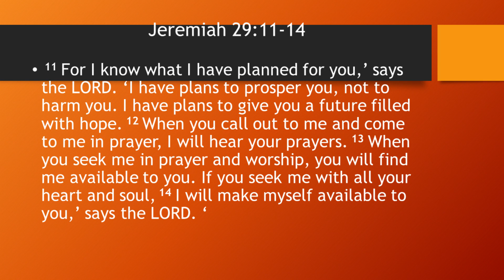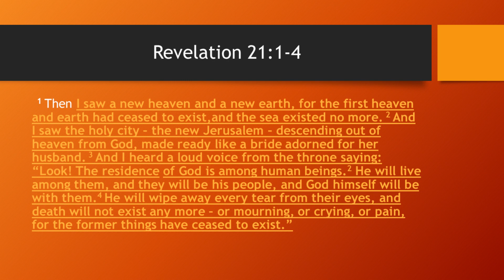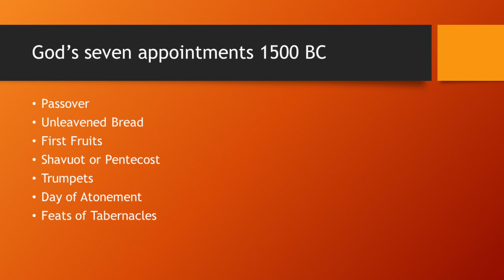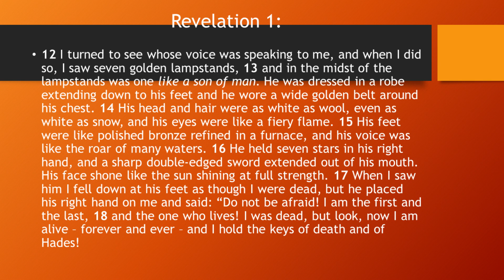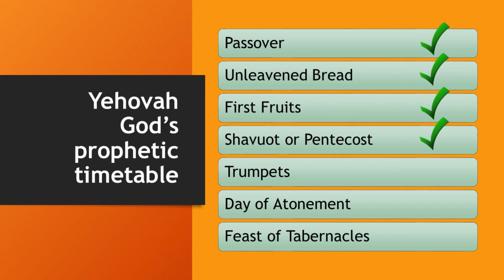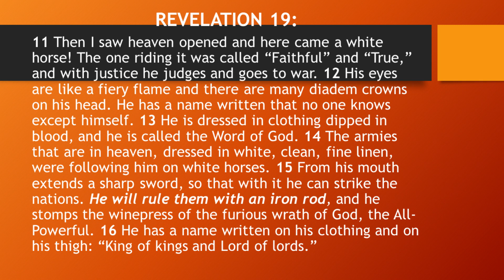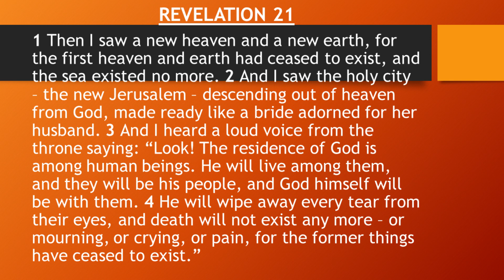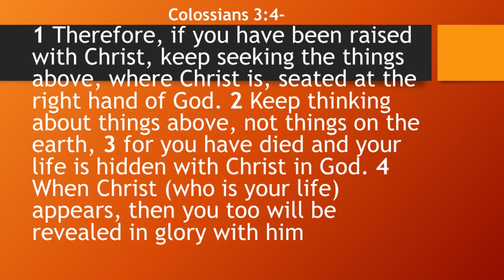Gods Prophetic Timetable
Sermon: God's Prophetic Timetable
Preacher: Bruce Waldek
Church: Still Bay Baptist
Passage: Various
Date: 30 September 2018